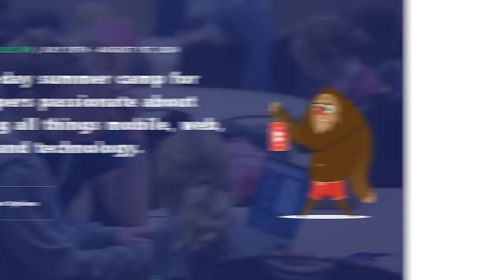Chatting with Clark Sell on the current state of front-end, CSS, and more